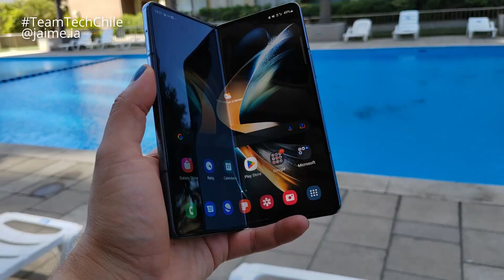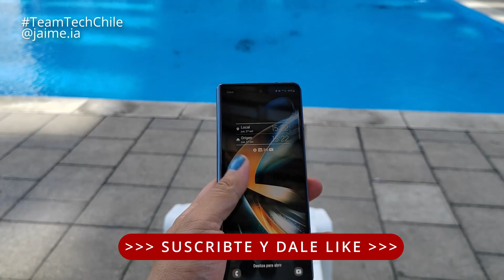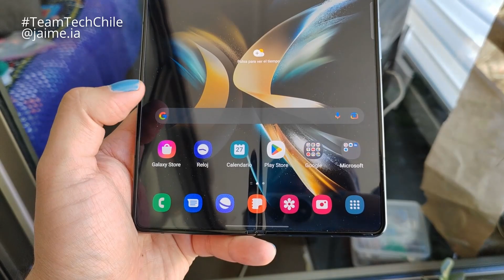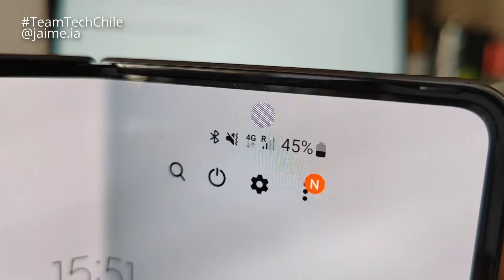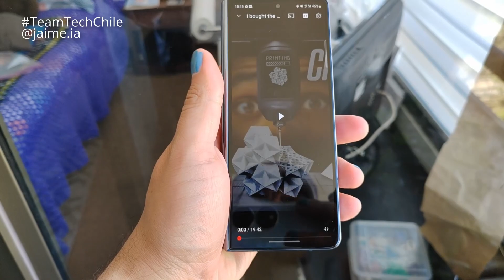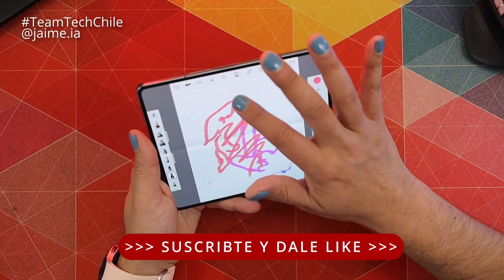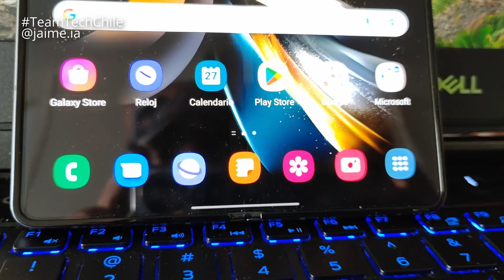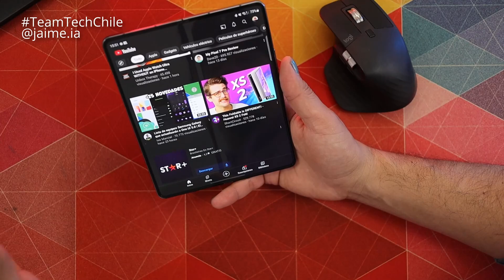Galaxy Fold 4 más vale tarde que nunca | Jaime IA